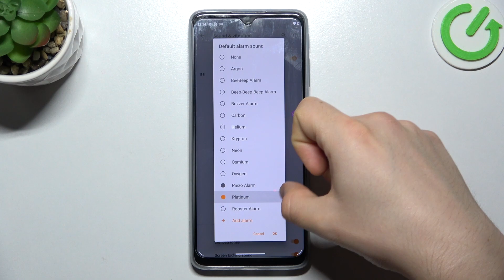Motorola G51 5g | Звуки будильника на Motorola G51 5g - Сигналы будильника на Motorola G51 5g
Сегодня мы покажем, какие есть сигналы будильника на Motorola G51 5g . Чтобы проверить сигналы будильника на Motorola G51 5g , посмотриет внимательно это видео.

Какие сигналы будильника есть на Motorola G51 5g ? Как звучат мелодии будильника на Motorola G51 5g ? Какие звуки будильника на Motorola G51 5g ?